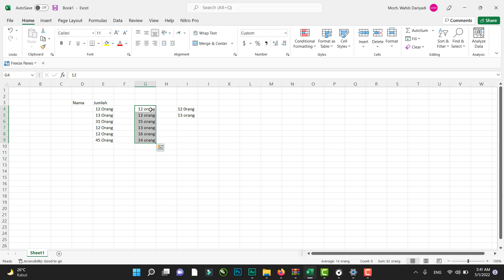Cara Memberikan Keterangan Bilangan Secara Masal dan Otomatis